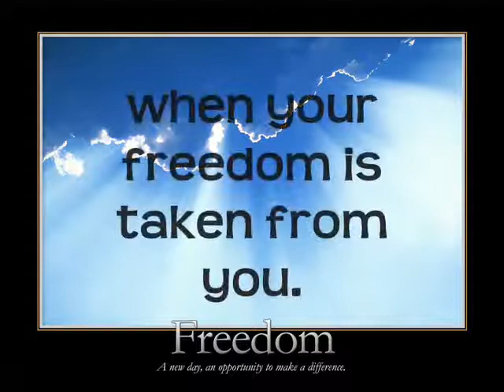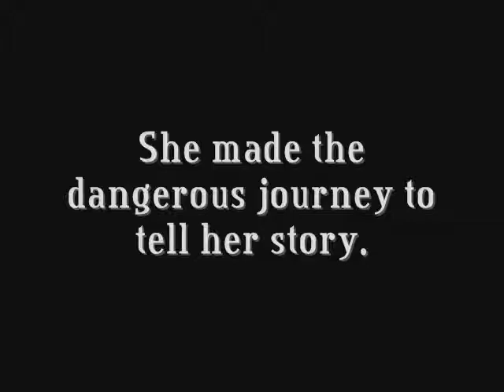my forbidden face trailer